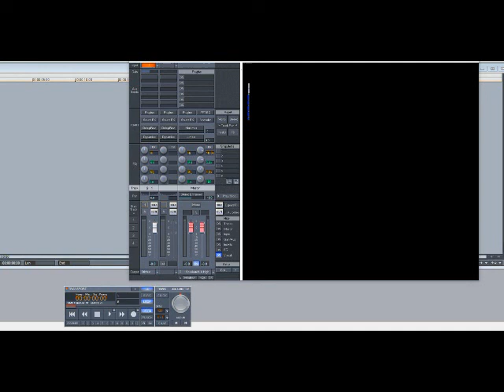Stevie Wonder – I Was Made To Love Her (Slowed Down)